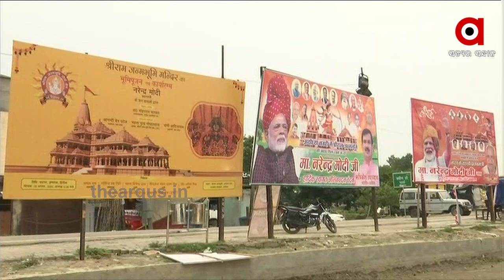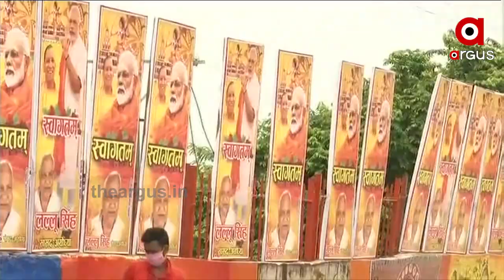ଅଯୋଧ୍ୟା ଭୂମି ପୂଜନରେ କୋରୋନା ସଂକ୍ରମଣ ଭୟକୁ ନେଇ ପ୍ରସ୍ତୁତି ଆରମ୍ଭ ହୋଇସାରିଛି | Santization for RamMandir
ଅଗଷ୍ଟ 5 ତାରିଖ ଦିନ ହେବାକୁ ଥିବା ଐତିହାସିକ ରାମ ମନ୍ଦିର ଭୂମି ପୂଜନ କାର୍ଯ୍ୟକ୍ରମ ବ୍ୟବସ୍ଥାକୁ ନେଇ ୟୁପି ପୋଲିସ ସଂପୂର୍ଣ୍ଣ ତତ୍ପର । ତେବେ ପରିସରକୁ ସାନିଟାଇଜ୍ କରିବା ପାଇଁ ଲକ୍ଷ୍ନୌରୁ ଏକ ବିଶେଷ ଟିମକୁ ଡକାଯିବା ନେଇ ନିଷ୍ପତ୍ତି ନିଆଯାଇଛି । ଏହାଛଡା ପ୍ରତ୍ୟେକ ସ୍ଥାନକୁ ସାନିଟାଇଜ କରାଯିବା ପାଇଁ କଡା ନିର୍ଦ୍ଦେଶ ରହିଛି .